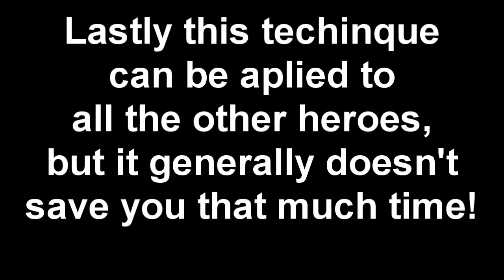Overwatch - How to Reload Cancel with Melee![HD 60fps]